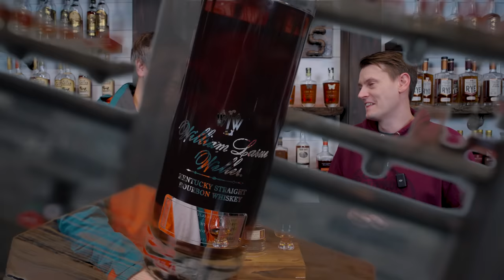Our First William Larue Weller Bourbon! Breaking the Seal EP#221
We Have Never Owned a Buffalo Trace Antique Collection except George T. Stagg. This year Nick Jones from Texas Whiskey Crew sent us this William Larue Weller... This was Fred Minnick's 2022 Bourbon of the year. Will this be the Bourbon Junkies Whiskey of the Year as well?